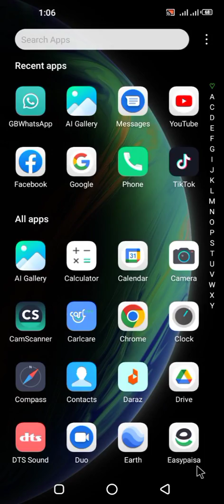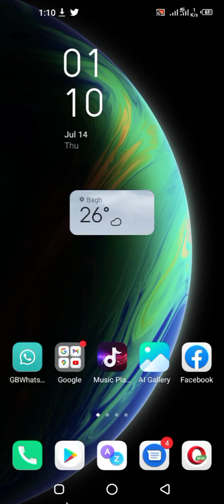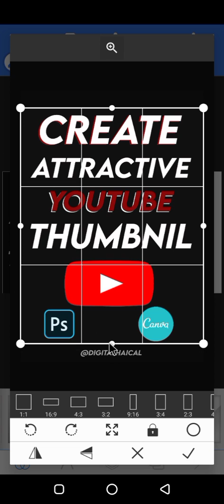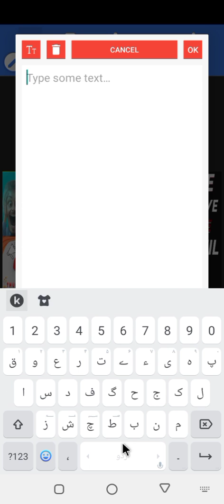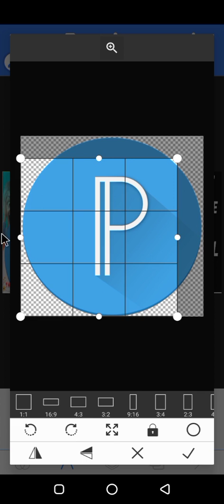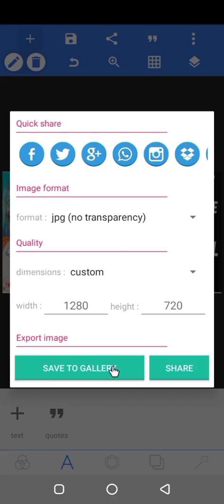How to make beautiful Thamnail on youtube|Youtube pa Thamnail kase banae|How to use pixellab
Nawab Tips Technical

Background music
Warriyo-Mortals(feat. laura brehm)